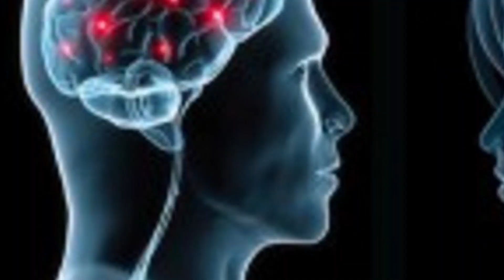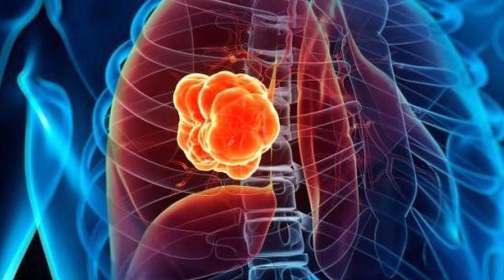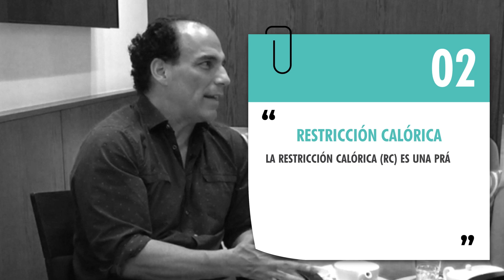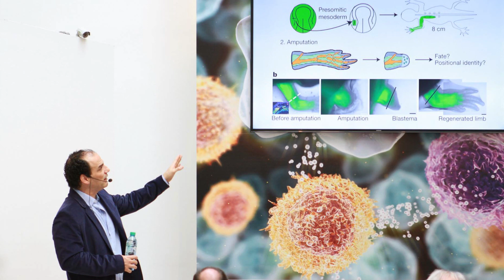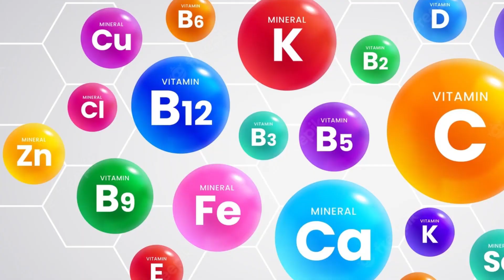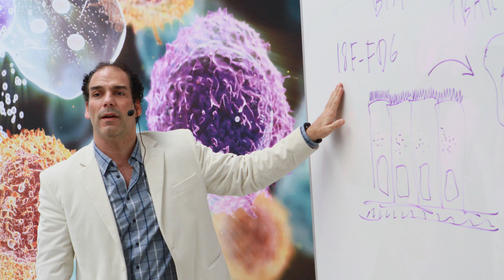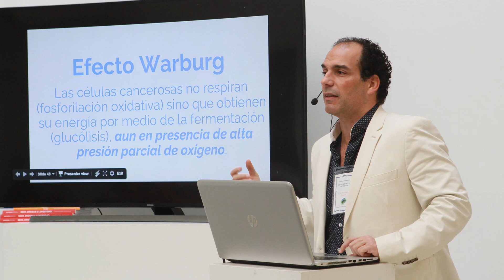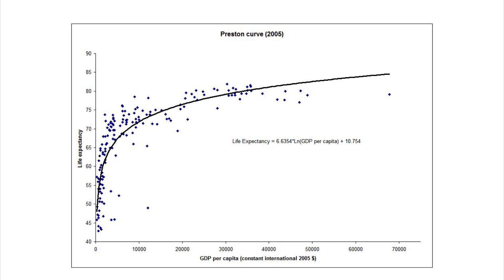LONGEVIDAD EXTREMA 3.0 con Ernesto Prieto Gratacós y Alex Gimenez.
Te ha gustado el vídeo? Tienes alguna duda o Necesitas ayuda?

🤩 Estaré encantado si me dejas tu opinión en los comentarios  y prometo que  te responderé 😊👍

Hoy LONGEVIDAD EXTREMA 3.0 con Ernesto Prieto Gratacós y Alex Gimenez.

Por cierto...

⛔NO TE VOY A CONTAR ROLLOS! Pero si tengo 2 cosas que preguntarte...y son muy importantes:

¿Estás en un momento de tu vida en que necesitas un cambio?

¿Crees que seria bueno para ti Transformar tu cuerpo tu salud y tu energía de una vez por todas?

Si tus respuestas han sido 2 "SI" entonces estas en la comunidad perfecta para ti, llena de personas con los mismos deseos que tu. Sigue conmigo por que hoy es el día en que tú vida comenzará a transformarse y podrás pasar al siguiente nivel para conseguir tus objetivos, y por qué no, tus sueños.

⚠️⚠️Pero ANTES, una ADVERTENCIA⚠️⚠️

Mi sistema y mis vídeos NO SON PARA TODO EL MUNDO! Yo soy muy muy directo y hablo muy claro, no me gustan las medias tintas y no intento caer bien a todo el mundo...solo intento ayudar a todo el que de verdad lo quiere y lo necesita.

Hay miles de personas en todo el mundo que ya se han transformado con mi sistema "TRANSFORMATE EN 90 DÍAS" pero no todo el mundo es adecuado, solo es para quienes cumplen con ciertas características, y la más importante es tener la clara convicción de querer cambiar y mejorar para conseguir mejores resultados en la vida… así que si tú eres una de estas personas entonces podemos seguir con esta "relación" 😉😁

Mis vídeos y mi sistema es un método integral y total de transformación y abarca mucho más de lo qué puedas imaginar sobre ejercicios, nutrición, motivación y mucho más… y está creado para convertirte en una persona independiente para que seas capaz de transformar tu cuerpo ahora, en el futuro y durante toda tu vida, tanto para ti como para tu familia, ya que mi sistema no quiere convertirte en alguien que haga las cosas por obligación, sino que la realizarás por formación y por información.

Por ello no solo te daré la caña y el anzuelo, si no que te enseñare a pescar 100% independiente y para siempre.

DÉJAME AYUDARTE A SER TÚ MEJOR VERSIÓN...PERO NO MAÑANA...NI EL LUNES QUE VIENE...TIENES QUE EMPEZAR HOY!!

Haz que esta vez sea diferente, haz que esta vez sea la que defina y aumente al máximo tu potencial como ser humano y por fin te acerques tanto a tus sueños que solo les quede la opción de cogerte la mano y ser parte de tu vida...ser parte de ti.

PREFIERES MANDARME UN MENSAJE DIRECTO?